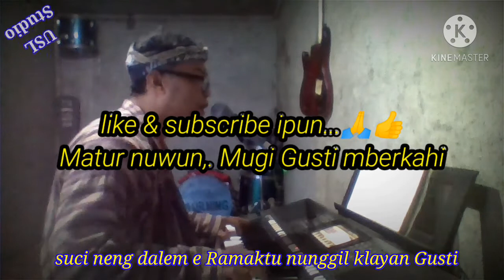MAREKA MARANG GUSTI Arr. & Vocal Priya Sasmita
LAGU ROHANI KRISTEN JAWA
Kidung Pasamuan Kristen
USL Home Recording
Kediri - Jawa Timur
INDONESIA